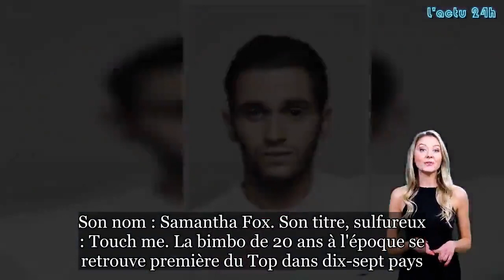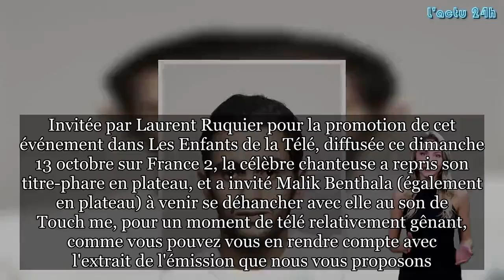Samantha Fox enlace Malik Bentalha… cette séquence très gênante